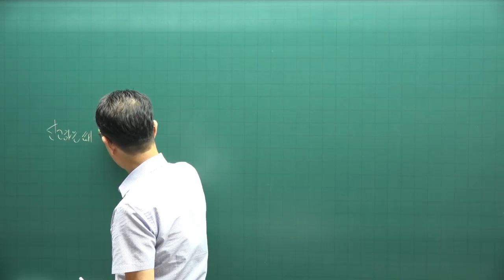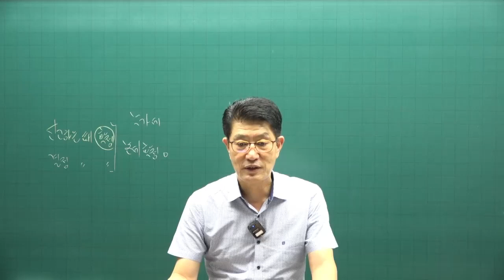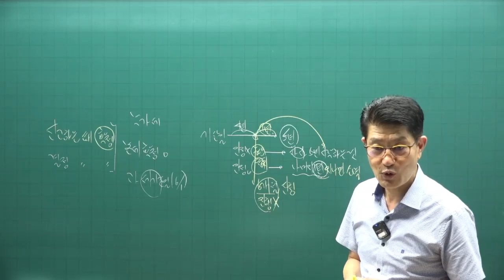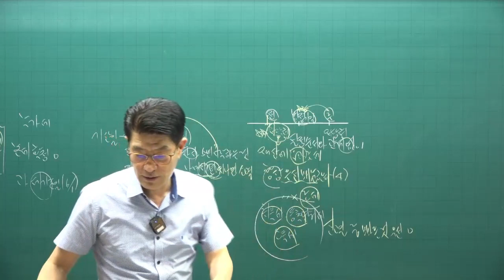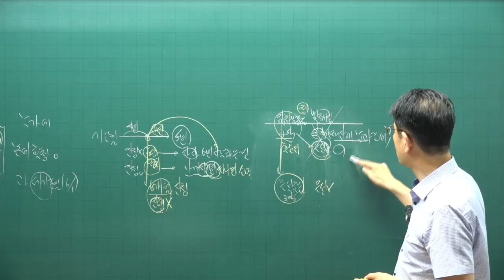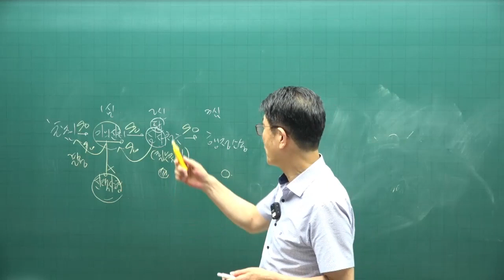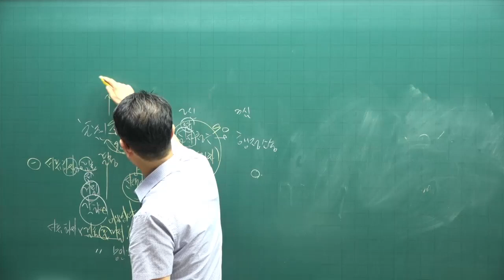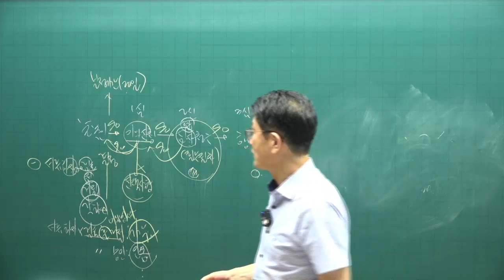[공전무 - 공인중개사 무료인강] 2023년 공인중개사 시험과목 공인중개사 세법 이준호 교수 공인중개사 핵심이론 2강